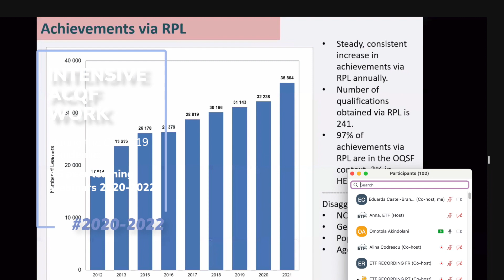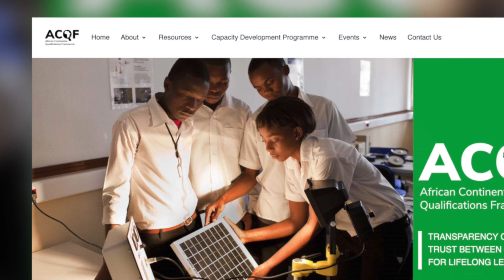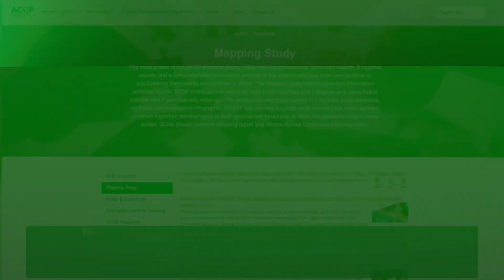Video for Webinar 19 December 22 V1 2